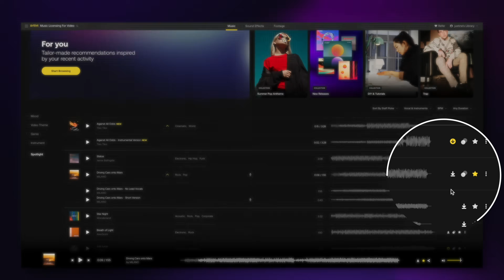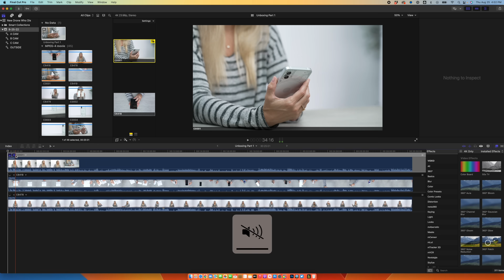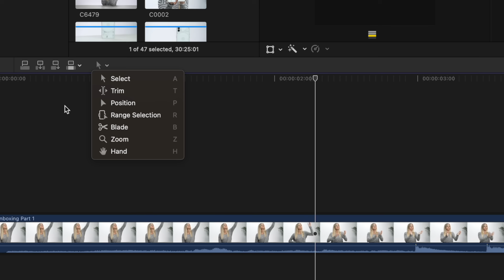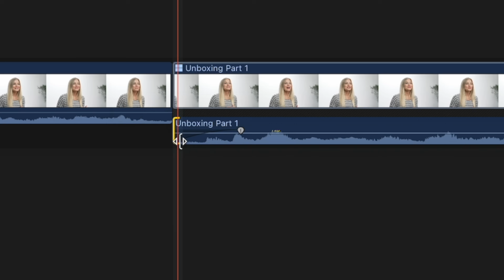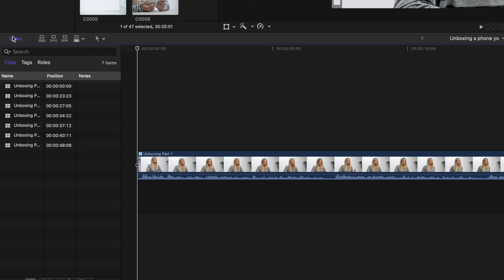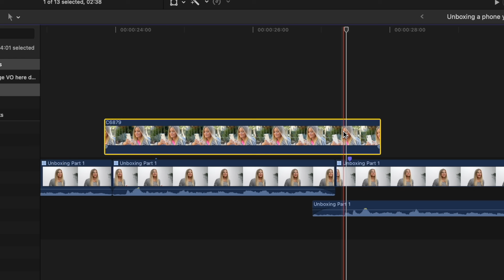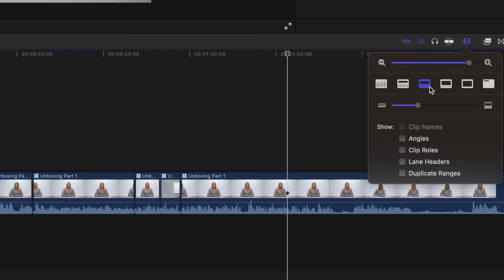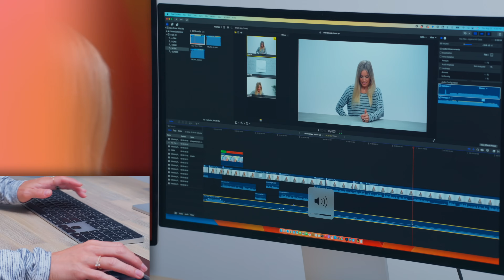My Favorite Final Cut Pro Shortcuts for faster editing!